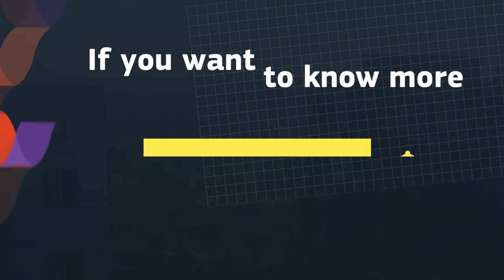How the EU is Supporting Ukraine’s Fight for Freedom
From the first day of Russia's full-scale invasion, the EU has stood by Ukraine, delivering unprecedented political, humanitarian, economic, and military support.

This aid helps Ukraine pay wages, pensions, restore infrastructure, and keep public services running, including hospitals and schools.

The EU is also training and equipping Ukraine's armed forces, and has set up solidarity lanes to ensure Ukrainian crops reach countries in need, addressing the global food crisis caused by the war.

Committed to Ukraine’s future the EU is providing €50 billion in grants and loans through the Ukraine Facility over the next four years. Tough sanctions have been imposed to hinder Russia’s war efforts, freezing over €210 billion in assets.

The EU stands united and resolute with Ukraine.

This video breaks down the help provided for Ukraine so far and reaffirms the unshakable support for Ukraine, for as long as it is necessary.

If you want to learn more about how the EU is delivering for YOU.